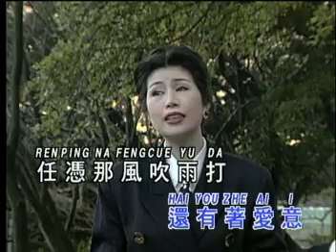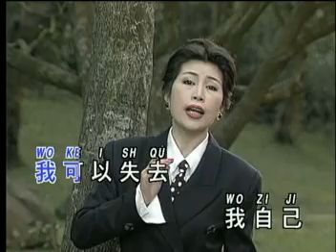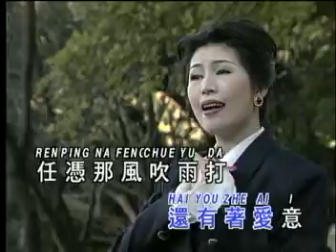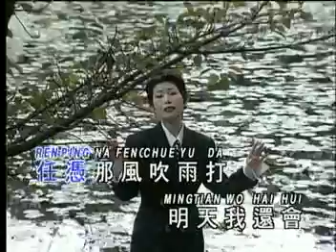Ai iu ming tian ( Lin su cien )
ai iu ming tian KTV